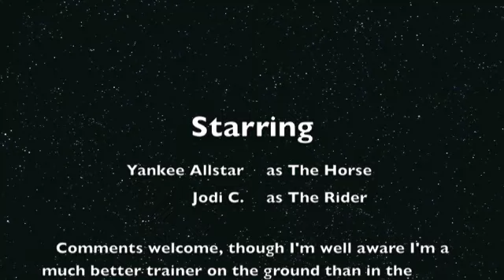Training Yankee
He has perhaps a bit over a half-dozen rides on him now.  This was the second ride where I've asked him to trot, and the first outside the gate.  He is uninjured from the ungraceful moment he has at just after 3:00 minutes - but it might have finally taught him to pick up his feet when going over poles!